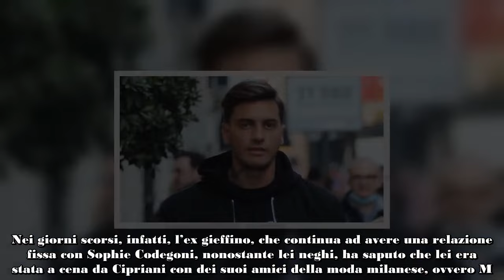Alessandro Basciano arrestato Corona spiega “Ecco perché è in galera”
Il sito di Fabrizio Corona, Dillinger News ha dato la notizia del presunto arresto di Alessandro Basciano: “Esattamente trenta minuti fa la polizia di Moscova, a Milano, è andata a prenderlo a casa per condurlo in arresto nel carcere di San Vittorie. Il mandato d’arresto con custodia cautelare è per i capi di imputazione di stalking e minacce nei confronti di Sophie Codegoni. Nei giorni scorsi, infatti, l’ex gieffino, che continua ad avere una relazione fissa con Sophie Codegoni, nonostante lei neghi, ha saputo che lei era stata a cena da Cipriani con dei suoi amici della moda milanese, ovvero M.F e A.D.P e a quel punto è corso con la sua macchina per andarla a cercare, incontrando lo stesso M.F, picchiandolo e distruggendogli la macchina per 4000 euro di danni“.